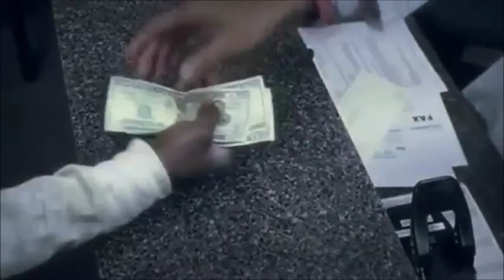Football Motivation/Hype 2015 - 16